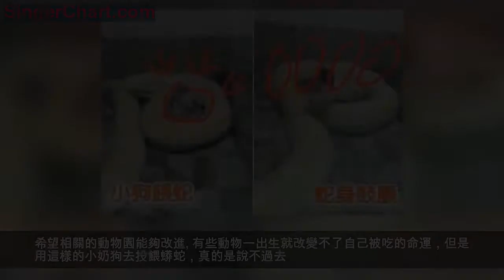平頂山一動物園用小狗餵蟒蛇，生命應該被尊重！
近日，網曝平頂山市河濱公園動物園用小狗餵蟒蛇，引起眾多網友關注。2月2日，記者聯繫平頂山市河濱公園動物園工作人員獲知，用小狗餵蟒蛇確有此事，系園內私人承包的動物館所為，跟動物園沒有關係，現已制止。
從視頻中我們可以看出，確實有一隻小狗在嚎叫，而旁邊就是一隻黃金蟒。
過一會兒，黃金蟒將這隻小狗纏繞了起來，而從視頻中可以看出，這隻小狗已經沒有了聲音，估計已經死亡。
隨後，這件視頻引發了巨大的反響，動物園表示，這是園內私人承辦的動物館所為，目前已經制止。
無論如何用剛出生的小奶狗餵蟒蛇實在是有些太殘忍了，而且既然是私人承辦的，動物園也應該做好自己應盡的義務，加強監督，而不是應該等到事情發生了，才表示已經制止，亡羊補牢為時已晚。
尊重生命，要對生命以厚相待。
狗狗是我們人類的朋友，看到這樣一隻可愛的小狗就這樣被投餵給蟒蛇，很多網友都於心不忍，網絡上面都是批評之聲。
如果說這樣是為了鍛鍊蟒蛇的野性，確實。但是之前的動物園鍛鍊獅子老虎的野性都用的是圈養的雞鴨等等。
這個動物園為什麼不能夠這樣做呢？雖然狗狗也是生物鏈的一環，但是如果有更有效的方式，比如投餵生肉之類的，總比這些更讓人們接受吧！
希望相關的動物園能夠改進
有些動物一出生就改變不了自己被吃的命運，但是用這樣的小奶狗去投餵蟒蛇，真的是說不過去。
希望這個動物園無論是私人承包的也好還是自己負責的也好，都能夠見到自己監督的責任，讓這樣的事情少些發生。
動物園每天都有很多的遊客，不可能存在經費不足，從這個方面來講用小狗來當蟒蛇的食物也說不過去，所以還是回歸平常用生肉還是其他的東西來投餵蟒蛇吧！
下面我來帶大家分析一下這件事
第一，小狗太小，這樣做有點殘忍，而且是在大白天有老人和小孩在場。既然有人拍攝視頻傳出來，肯定說明這不是第一次發生的事了，而且這樣血腥的場面讓孩子看見會造成心理陰影。在餵養時間可以合理的改善一下。
第二，不要推卸責任，公眾不是傻子，身為動物園，不管裡面一些項目有沒有外包出去，本身的管理就存在問題。一出事就是外包給私人，既然動物園內部人員知道，他們肯定沒有制止過。而且推卸責任只會造成更大的負面影響並不會增光。
第三，必須馬上改進，對於蟒蛇的餵養食物可以選用其他的肉類代表。動物園每天有大量的遊客參觀我就不信連肉都買不起，而且蟒蛇吃一頓能頂2到4周，並不是餵養特別費錢。